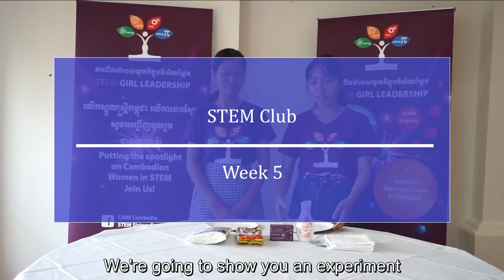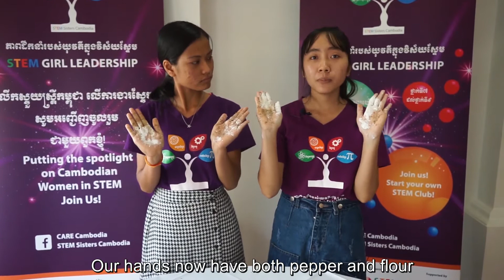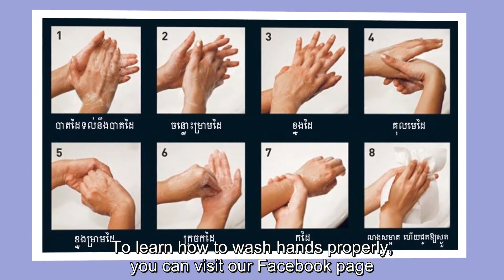Week 5 Medical Lab Technician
នរណាខ្លះចង់បានសកម្មភាពសប្បាយៗ ដើម្បីសិក្សាអំពីអាជីពការងារស្ទែម?

សូមទស្សនាវីដេអូរបស់ Big Sisters យើងដែលគាត់នឹងបង្ហាញការពិសោធន៍អំពីលក្ខណៈដែលមេរោគផ្សេងៗអាចចូលក្នុងរាងកាយយើងបាន ហើយអ្នកក៏អាចចូលក្នុងក្រុមហ្វេសប៊ុកយើងបានផងដែរ ដើម្បីស្វែងរកសកម្មភាពស្ទែមសប្បាយៗដទៃទៀត ដែលអាចអនុវត្តបាននៅផ្ទះដោយខ្លួនឯង ឬជាមួយមិត្តភក្តិ។ តោះបង្កើតក្លឹបស្ទែមមួយដែរទៅ! យើងមានឯកសារសម្រាប់ដឹកនាំក្លឹបចំនួន ១៦ សប្ដាហ៍ដែលអ្នកអាចទាញយកបាននៅត្រង់ផ្នែក UNITS នៃទំព័រក្រុមហ្វេសប៊ុកយើង។ យើងសង្ឃឹមថា អ្នកនឹងរីករាយ!!! សកម្មភាពនឹង​ មាតិកា ស្ទែមទាំងនេះជាផ្នែកមួយនៃកម្មវិធី 'STEM Sisters Cambodia - Cycle 2' ដែលឧបត្ថម្ភដោយ @british Embassy Phnom Penh និងកម្មវិធី STEM Girl Leadership Program ដែលឧបត្ថម្ភដោយ @CARE Cambodia ដោយមានការគាំទ្រជាបន្តពី​ ក្រសួងអប់រំ យុវជន នឹង​ កីទ្បា។

 Who wants to have some STEM fun and learn about STEM careers?
Watch this video from our Big Sisters to learn how germs spread. You can join our closed group to find more STEM activities that you can do at home or with a small group of friends. Why not make a small STEM club? You will find 16 weeks of content in our closed group...just look in the 'UNITS' section.
Have fun! These STEM activities and content form part of the 'STEM Sisters Cambodia - Cycle 2' Program funded by the @British Embassy Phnom Penh, and the 'STEM Girl Leadership Program' Funded by @CARE Cambodia, with the continued support of the Ministry of Education Youth and Sports.